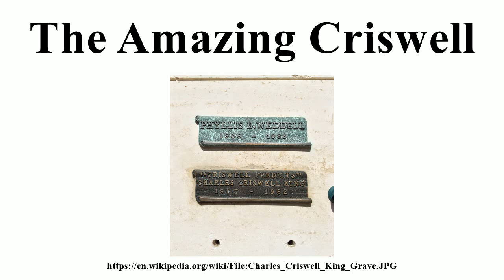The Amazing Criswell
Image-Copyright-Info
Author-Info:   Taph Madison

Image-Copyright-Info